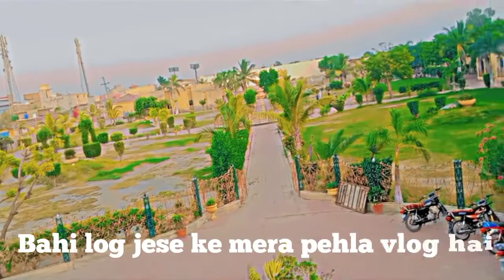My first vlog | At Bilawal park🏝 | Tando Bago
hallo guys this is my first vlog so please support me

Tu friends ye mera phla vilog tha ( my first vlog | At bilawal park | Tando bago ) tu friends is main ager koi galti ho gai ho to usko ignore kern Q k ye mera phla vlog hai or channel ko subscribe lazmi karen or bell icon ko bhi press karen take mari ane wali her video ap tak punche Thanks❤ ager video passand ahi ho to like or comment lazmi kerna❤